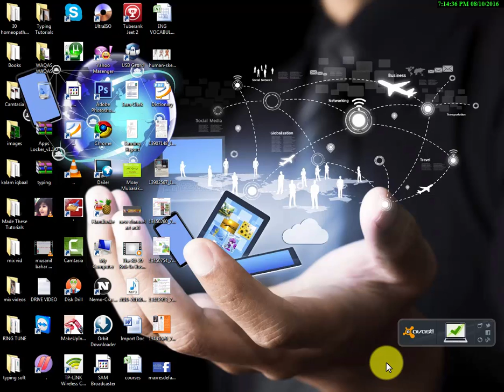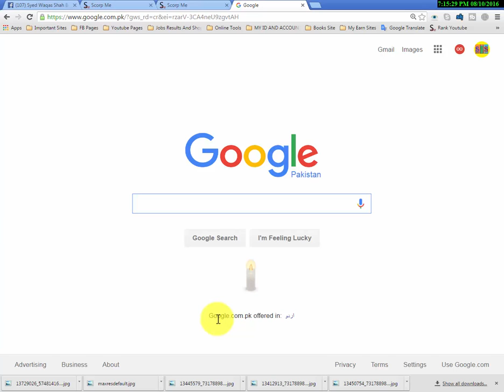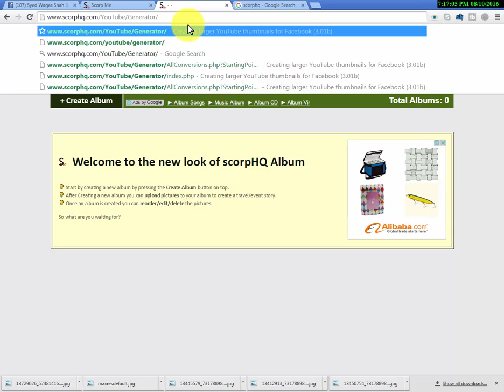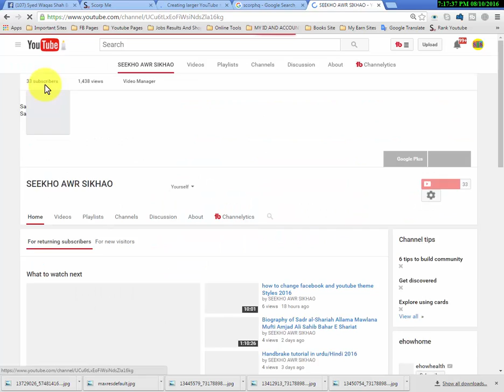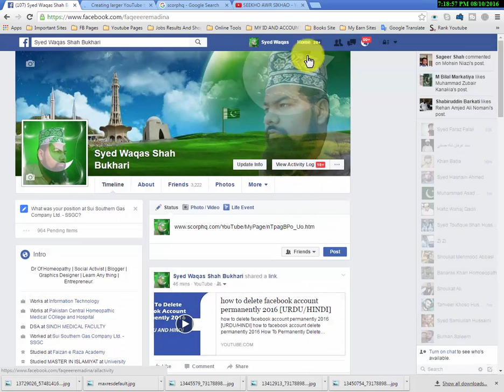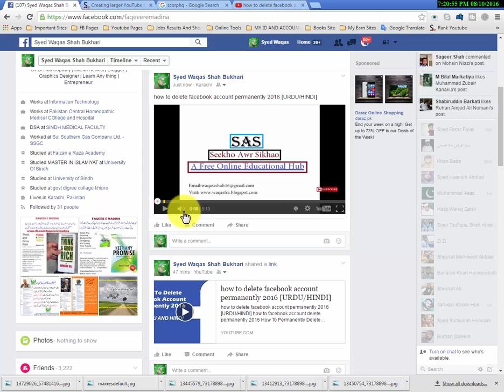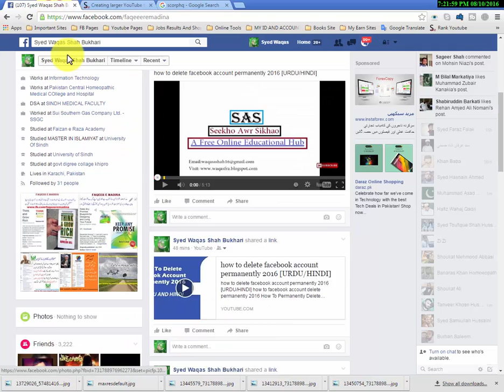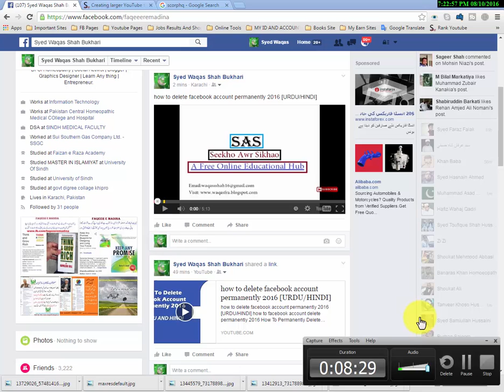How To Increase Youtube Video viewers 100% Work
How To Increase 1000 Youtube Video viewers In 24 Hours
Are you wondering how to get more views on your Videos? Do you find yourself asking "How to I Increase my YouTube Video Views?" Well, in this video I explain how to increase your views and increase your subscribers.

Seekho Awr Sikhao